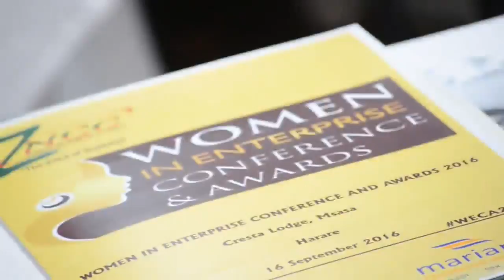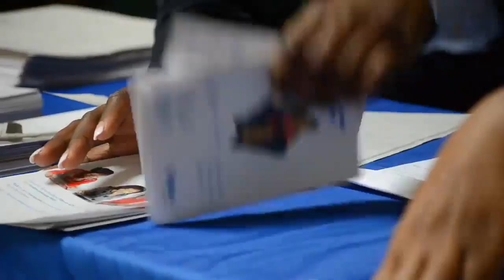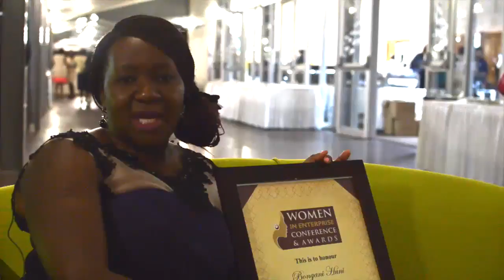ZNCC-WECA Conference 2016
Highlights of the WECA 2016